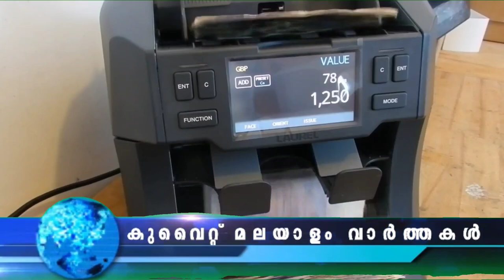പുതിയ ഫീസ് മൂന്നിരട്ടിയാകും | 15 Nov 2022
പുതിയ ഫീസ് മൂന്നിരട്ടിയാകും
പ്രവാസി യാത്രക്കാർ ഭക്ഷണ സാധനങ്ങൾ കൊണ്ടുവരുന്നതിന് വിലക്ക്
kuwait vist family visa
കുവൈത്ത് വാർത്തകൾ